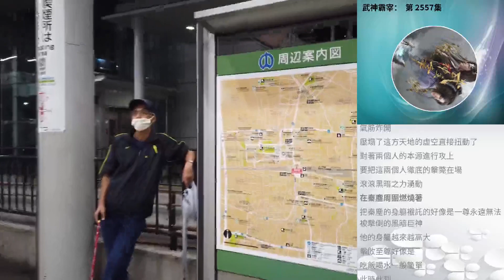武神霸宰： 第 2557集